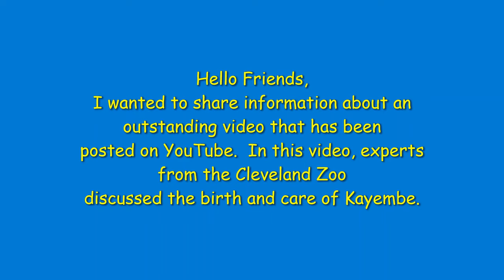Baby Gorilla - Kayembe #8-1/2. (The Birth & Care of Kayembe)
The link I share here will take you to a video created by the Cleveland Zoo Society.  It is a presentation at the Cleveland Metroparks Zoo on April 22, 2022.  In that video, experts from the Cleveland Metroparks Zoo discussed the birth and care of Kayembe.

Birthdates: Mokolo 7/10/87, Fredrika 6/5/74, Nneka 9/23/98, Kebi 1/13/91/ Tusa 12/2/89, Kayembe 10/26/21

Thanks for following along on my journey documenting Kayembe's first year.
I appreciate your comments and questions.

For full details about Gorilla conservation efforts, you can go

When I created my Animal Safari channel, my goal was to produce interesting and educational videos.
I research each animal before I publish a video so I can provide an accurate recap of important details like their conservation status, diet, habitat, geographic location and some details that describe key features of each animal.